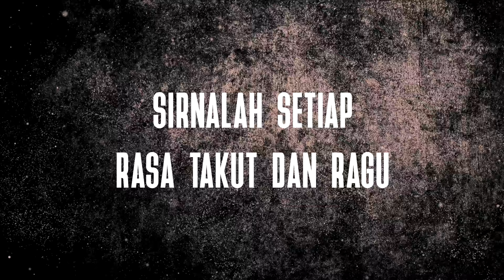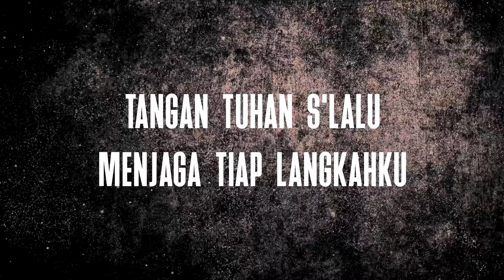Martin Sunardi - Tenanglah Jiwaku feat. Michael Panjaitan [Official Lyric Video]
Halo teman-teman,
Berikut video lirik lagi single terbaru saya bersama Michael Panjaitan.
Semoga bisa teman-teman gunakan di Komsel maupun Saat Teduh Kalian. God bless you.

dan juga digital streaming platform lainnya!